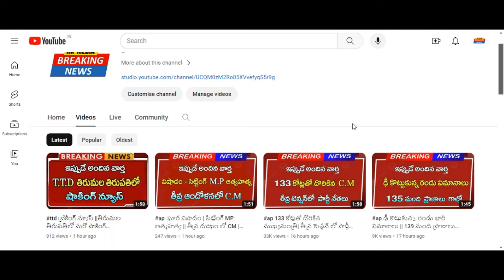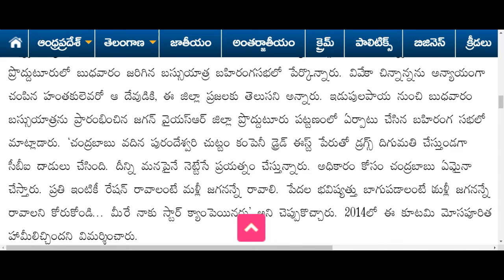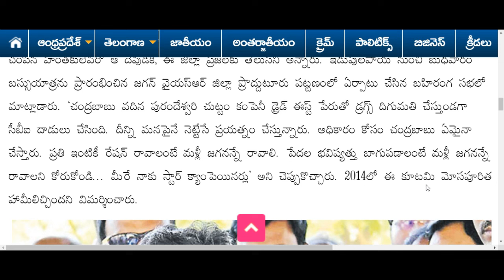ap బాబాయ్ మరణం పై CM జగన్ షాకింగ్ ప్రకటన | Breaking News|| Telugu news